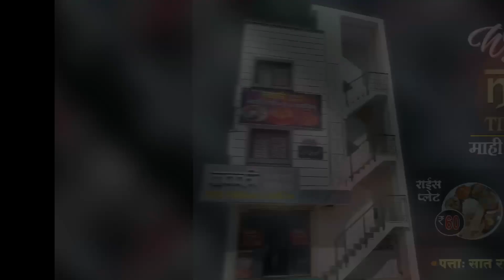शिवसेना आणि धनूष्यबाण चिन्ह शिंदे गटाला ; सोलापूरात जिल्हाप्रमुख शिंदे भाईजी यांनी केला 'जल्लोष'..!